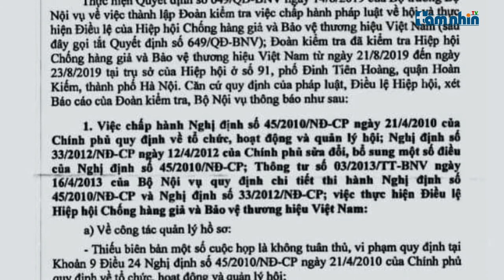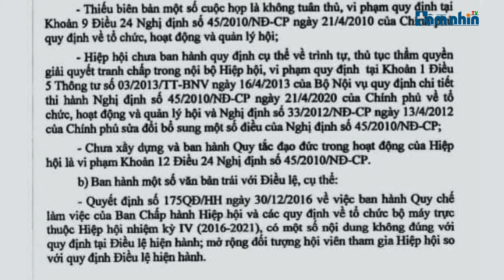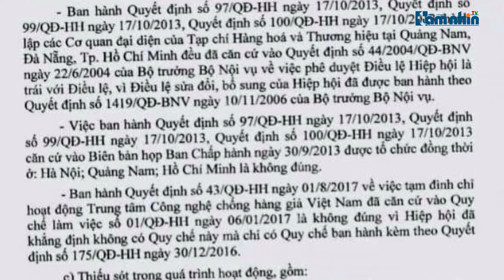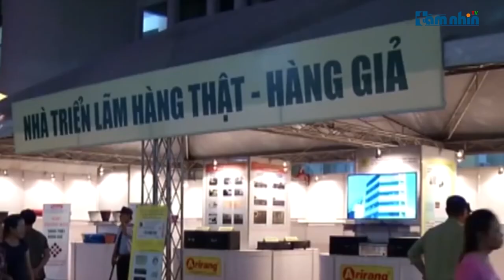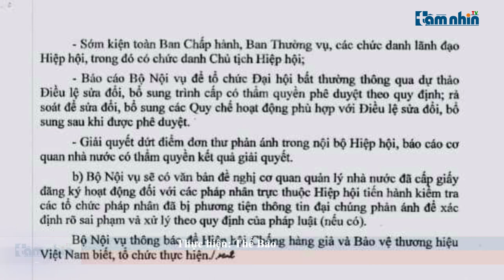Bộ Nội vụ thông báo kết quả kiểm tra Hiệp hội Chống hàng giả và Bảo vệ thương hiệu Việt Nam (VATAP)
Tầm nhìn TV: Ngày 11/5 vừa qua, Bộ Nội vụ có công văn Thông báo về kết quả kiểm tra Hiệp hội Chống hàng giả và Bảo vệ thương hiệu Việt Nam (VATAP) trong đó chỉ rõ nhiều sai phạm. Kết quả này được đưa ra sau gần 9 tháng kể từ ngày Bộ Nội Vụ có quyết định thành lập đoàn kiểm tra vào tháng 8/2019.